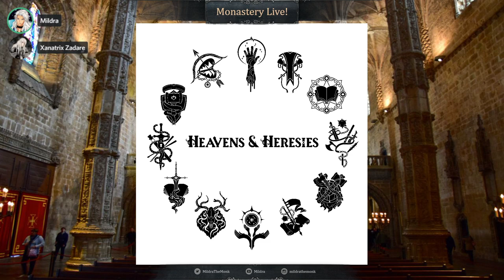Valley of the Judged: Heavens & Heresies #15 (Artistries)